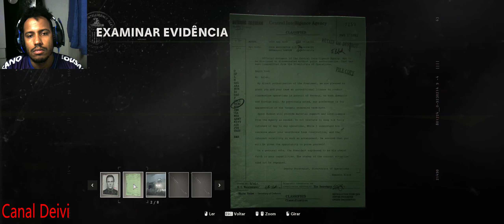Operação Fracture Jaw Call of Duty®: Black Ops - Cold War #2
Parte 2 da Historia do Game!
Gameplay do Game - Call of Duty®: Black Ops - Cold War
Resolução 2K 1080x2560 pixels
Média FPS
Preset Alto
16GB Memoria RAM DDR4 2666MHz Pumeitou
Internet Fibra Óptica 500 Megas
Fonte Atx Aerocool Kcas 600w 80 Plus Bronze com Pfc Ativo
2 HD Seagate BarraCuda 2TB 7200RPM Sata 3 64MB Cache SATA 6Gb/s
Monitor LG Ultrawide 29´´ wk500 IPS 2K 2560x1080 pixels
Monitor Bluecase 15,6´´ HDMI/VGA 1080x1920 Full HD